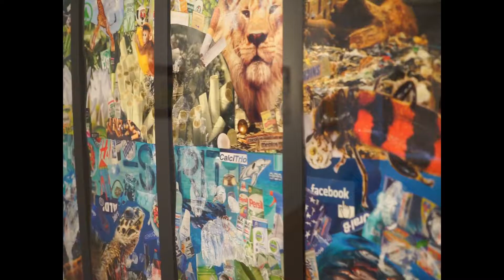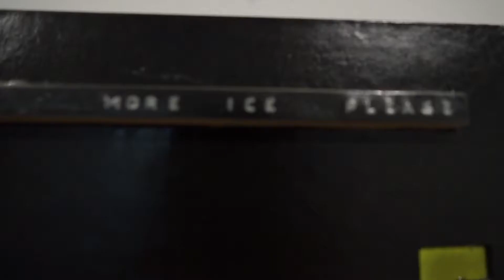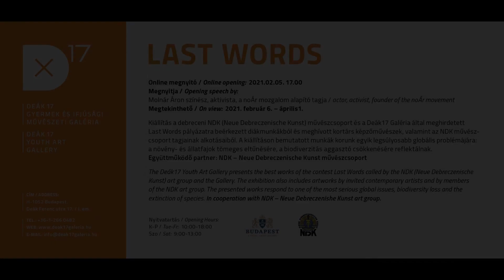Online Tárlatvezetés - Last Words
Halljátok meg a kihalás szélére sodródott élőlények utolsó szavait!
A Galéria LAST WORDS című tárlatát  a kiállításon résztvevő kortárs képzőművészek - Éberling Anikó, Énzsöly Kinga, Horváth Lóczi Judit, Mónus Viktor, Szentgyörgyi Erika és Zakar Antal - mutatja be.